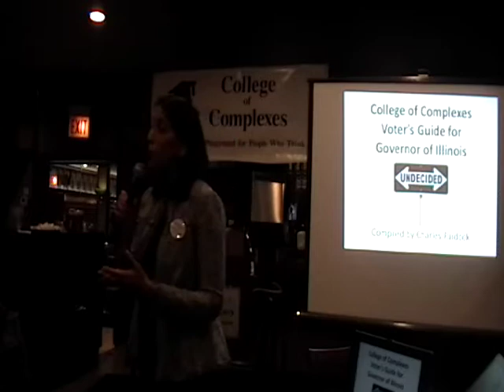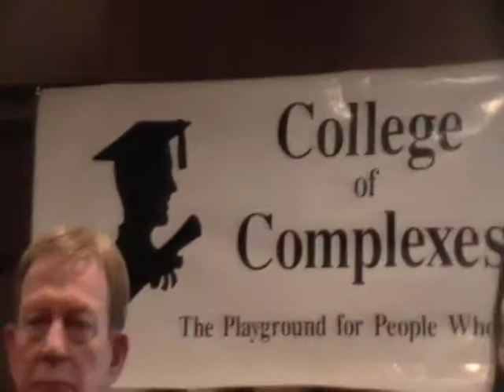C cf C 3-10-18 Sameena Mustafa, Candidate for US Congress, 5th District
Sameena Mustafa, gives a 25 minute pitch about her campaign for US congress, she gave this at the college of Complexes last Saturday on March 10th.